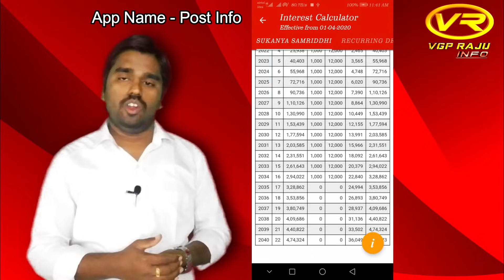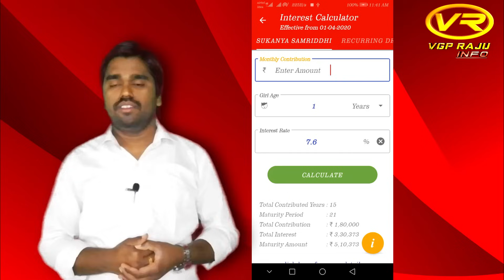Sukanya Samriddhi Yojana Scheme Details in Telugu | Eligibility | SSY account details | VGPRaju Info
Sukanya Samriddhi Account  is a Government of India backed saving scheme targeted at the parents of girl children. The scheme encourages parents to build a fund for the future education and marriage expenses for their female child.

The scheme was launched by Prime Minister Narendra Modi on 22 January 2015 as a part of the Beti Bachao, Beti Padhao campaign. The scheme currently provides an interest rate of 7.6% and tax benefits. The account can be opened at any India Post office or branch of authorised commercial banks.

The Sukanya Samriddhi Account Rules, 2016 was rescinded on 12 December 2019 and the new Sukanya Samriddhi Account Scheme, 2019 was introduced

The account can be opened anytime between the birth of a girl child and the time she attains 10 years age by the parent/guardian. Only one account is allowed per child. Parents can open a maximum of two accounts for each of their children (exception allowed for twins and triplets). The account can be transferred to anywhere in India.

A minimum of ₹250 must be deposited in the account initially. Thereafter, any amount in multiples of Rs 100 can be deposited. However, the maximum deposit limit is ₹150,000. If the minimum deposit of ₹250, (initially which was 1000) is not made in a year, a fine of ₹50 will be put on.

The girl can operate her account after she reaches the age of 10. The account allows 50% withdrawal at the age of 18 for higher education purposes. The account reaches maturity after time period of 21 years from date of opening it. Deposits in the account can be made till the completion of 15 years, from the date of the opening of the account. After this period the account will earn only applicable rate of interest. If the account is closed, then it will not earn interest at the prevailing rate. If the girl is over 18 and married, normal closure is allowed

Tax benefits
At the time of launch, only the deposits in the account were eligible for tax deduction under Section 80C of the Income Tax Act, which is ₹150,000 in 2015-16. However, Finance Minister Arun Jaitley announced, during the 2015 Union Budget, tax exemption on the interest from the account and on withdrawal from the fund after maturity, making the tax benefits similar to that of the Public Provident Fund. These changes were applied retrospectively from 1 April 2015. These benefits will be reassessed annually.

Eligibility
For the child (account holder)-

Only a girl child can open this account.
The maximum age of this child should be 10 years. However a grace period of 1 year is granted.
For the parents-
Only biological parents of legal guardians of the child can open the account on the child's behalf.
One parent or legal guardian can open up to two accounts for their girl children. In case of twins or triplets the parent or legal guardian can open up to three accounts.

SSY Closure on maturity Rules 2016 -
(1) The Account shall mature on completion of a period of twenty-one years from the date of its opening: Provided that the final closure in the Account may be permitted before completion of such period of twenty one years, if the account holder, on an application, makes a request for such premature closure for reasons of intended marriage of the Account holder and on furnishing of age proof confirming that the applicant will not be less than eighteen years of age on the date of marriage:

Provided that no such premature closure shall be made before one month preceding the date of the marriage or after three months from the date of such marriage.

(2) On maturity, the balance including interest outstanding in the Account shall be payable to the Account holder, on an application by the Account holder for closure of the Account, and on furnishing documentary proof of her identity, residence and citizenship.

(3) No interest shall be payable once the Account completes twenty-one years from the date of its opening.

Transfer of account
(1) The Account may be transferred anywhere in India and from or to post offices and from or to Banks and between post office and Bank, free of cost on furnishing of proof of shifting of residence of either the guardian or the Account holder and otherwise, on payment of a fees of one hundred rupees to the post office or the Bank to which the transfer is made.

(2) The process of transfer of the account shall be effected electronically if the post office or the Bank concerned, has access to the facility of CBS